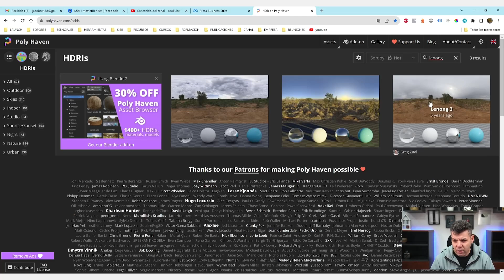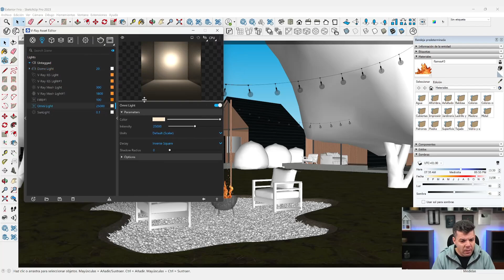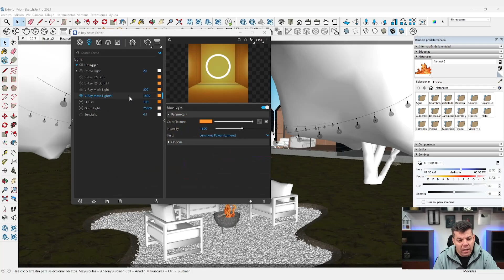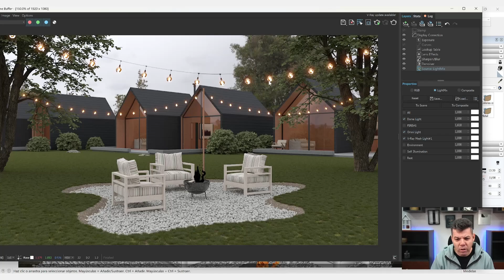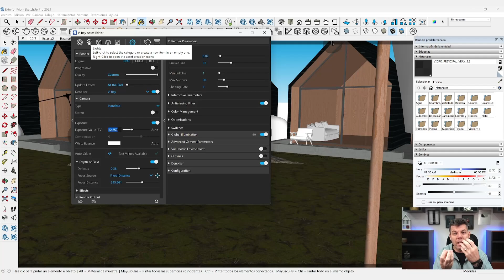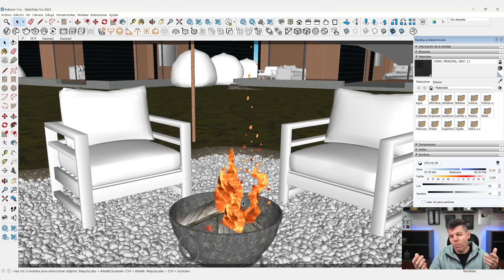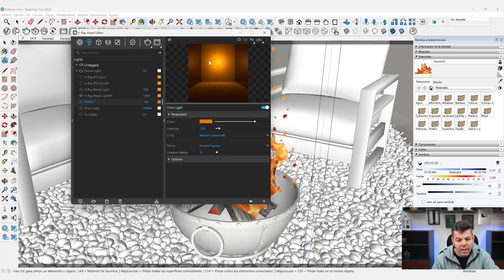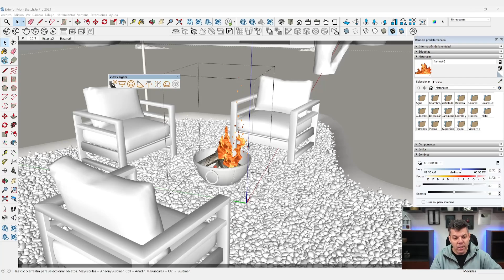El secreto detrás de cómo he iluminado este Render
En este vídeo, te mostraré cómo logré iluminar este render para darle un aspecto realista. Al usar Vray y efectos de renderizado, pude crear un mapa HDRi de aspecto impresionante que te sorprenderá.

Si estás buscando crear un render impresionante, ¡este video es para ti! Si sigues esta guía, aprenderás cómo iluminar tu escena.